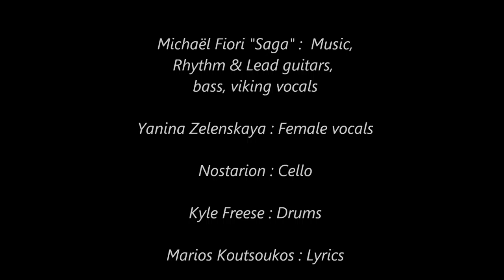Folkearth - Winter Enthroned (OFFICIAL) December 2012.wmv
From the album "Valhalla Ascendant"

Band: Folkearth
Album: Valhalla Ascendant
Genre: Epic Folk Metal
Country: International
Year: 2012 (released the 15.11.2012)
Artwork : Kris Verwimp

Line up :

Michaël Fiori (Saga) : Music - Rhythm and Lead Guitars, Bass, Viking vocals
Yanina Zelenskaya : Female vocals
Kyle Freese : Drums
Nostarion : Cello
Marios Koutsoukos : Lyrics